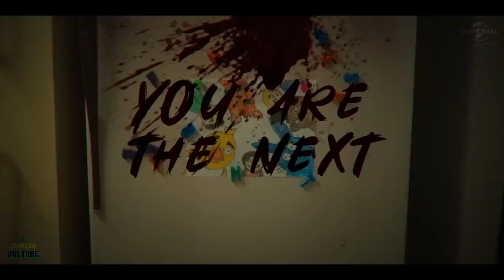five nights at freddy's _ Final Trailer 2023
⚠️If you're a fan of horror games⚠️, then you're definitely familiar with the Five Nights at Freddy's franchise. And now, the final chapter of the series is almost here, and the latest trailer will give you chills.🐻

In this final installment, we'll finally find out what's been happening at Freddy Fazbear's Pizza all this time. 🐥

The trailer gives us a glimpse of the animatronics we've come to know and fear, but this time they're even more menacing than before.🐰

As always, the game is set in a dark and eerie environment, but this time there are new twists and turns that will keep you on the edge of your seat🦊

👇🏻if you want to see more click on this link👇🏻